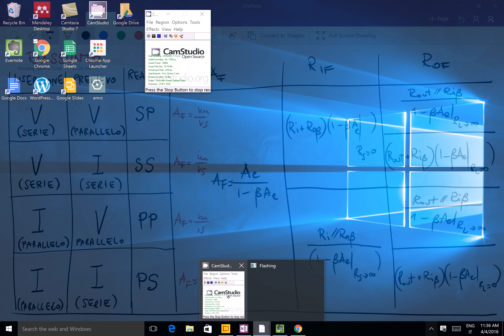Reazione serie/parallelo e riassunto finale - Lezione - Elettronica 2016